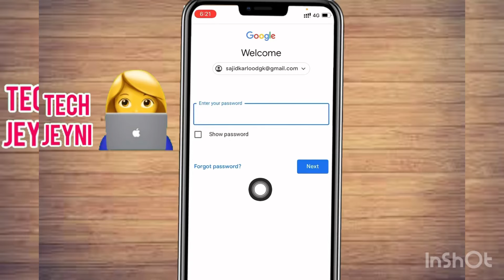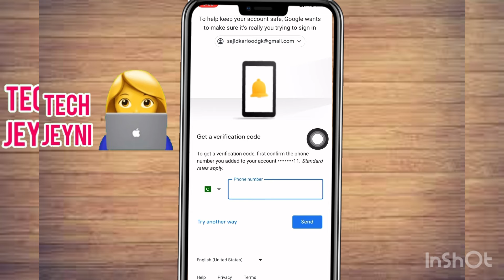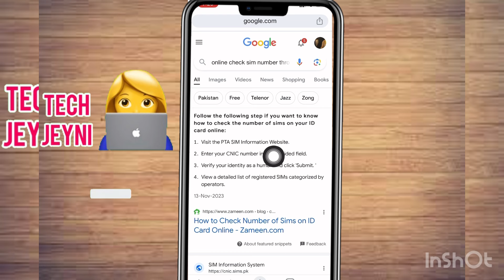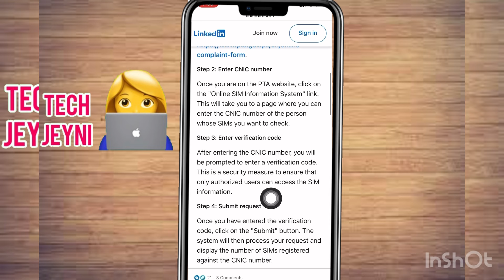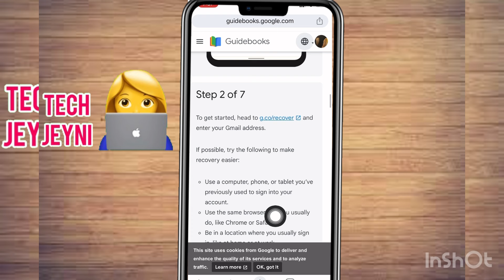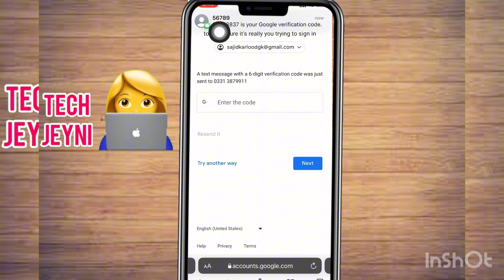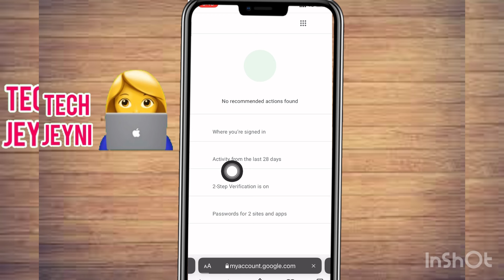An Email with a verification code was just sent to same email Problem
Email Verification Code problem

an email with a verification code was just
sent to

Top Search
1)an email with a verification code was just sent to
2)an email with a verification code was just sent to
problem
3)an email with a verification code was just sent to
problem 2023
4) could sign you in google
5) google account recovery
6)email forgot password
7)email forgot password verification code
8)same email op problem
9)gmail account recovery same email op problem
10)email recovery without phone number
11) how to recovery gmail account
12)email recovery nahi ho raha hai
13)google couldn't sign you in problem
14) email recovery kaise kare
15) how to recovery gmail forgot password
16)use this link to sign back in
17) if you don't see the email after 48 hours check
your spam or junk folder
18)email recovery karne ka tarika
19)account recovery problem